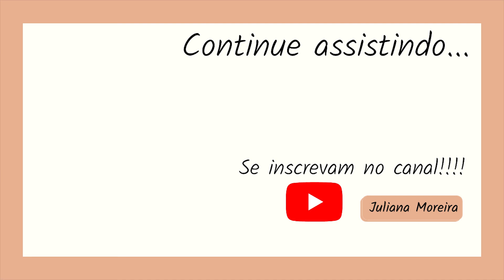Meus FAVORITOS de Farmácia - Produtos que USO e INDICO | Nacional Parte 2| Juliana Moreira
Oi gente! No video de hoje mostro pra vocês Meus FAVORITOS de Farmácia - Produtos que USO e INDICO | Nacional Parte 2.
Já havia feito a primeira parte do video e resolvi fazer novamente mais atualizado, pois os produtos vão mudando, e mais favoritos de farmácia vão chegando.
Eu adoro ir numa farmácia e ficar horas, vendo tudo e os lançamentos também, principalemnte a parte de skincare, maquiagem que amo tanto. Escolhi esses produtos favoritos de farmácia pra uso muito e indico pra vocês também, claro que conforme o seu tipo de pele e gosto e bolso também. Meu tipo de pele é normal á seca, então adoro um produto bem hidratante e mais pesado para minha pele.
Espero que tenham curtido esse video mostrando MEUS FAVORITOS de FARMÁCIA. Comente qual o seu produto favorito da farmácia e dê sugestões para mais videos.

🤍ME CONHEÇAM:

Meu nome é Juliana, sou de SP e estou morando em Toronto provínca de Ontario no Canadá junto com eu marido e meu cachorrinho Bruce há 1 ano.

Adoro falar sobre o mundo da beleza, maquiagem e  mostrar um pouquinho da vida e curiosidades do Canadá.

Meu instagram: @jumoreiramake ou @juunocanada

Beijinhos e até o próximo video.